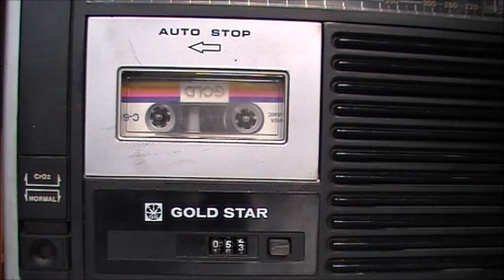Milenio 3 – Jesús y Rennes le Chateau – Programa 44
Teoría de que Jesús tuvo decendencia, y que con el paso de los siglos se guardó el secreto en la iglesia de Rennes le Chateau, y descubierto por el párroco Berenger Sauniere, a finales del siglo XIX.

Charlamos con Sebastián Vázquez, Javier Sierra, Mariano Fernández Durresti, y Josep Guijarro, investigadores de estas teorías.

Comienzos de la historia del párroco Berenger Sauniere.
Hipótesis de que Jesús tuviera familia, casado y con hijos, que era lo normal en la época de alguien de su edad. Su descendencia se pudo entroncar con la nobleza europea de la época.
Textos apócrifos, y la otra historia de Jesús.